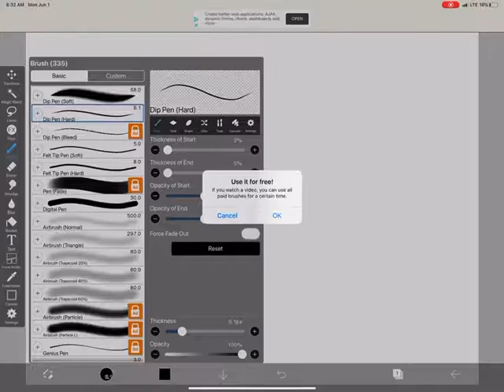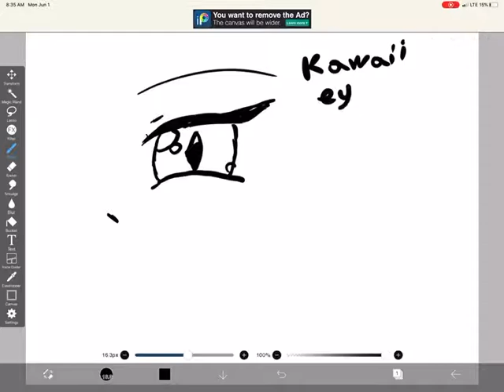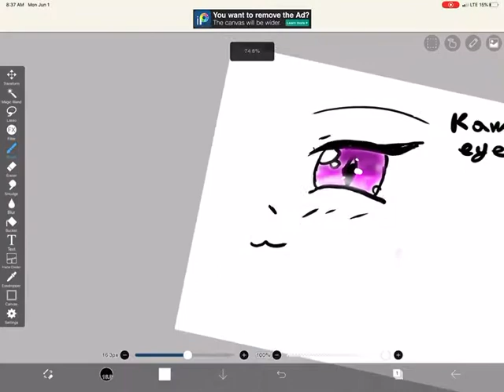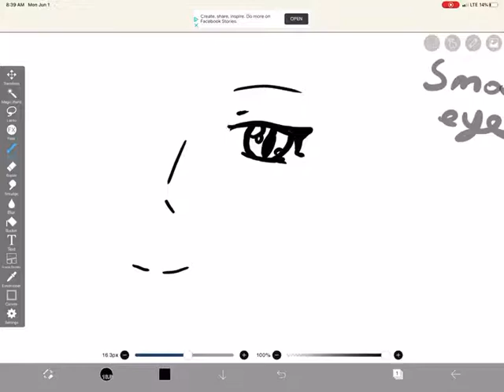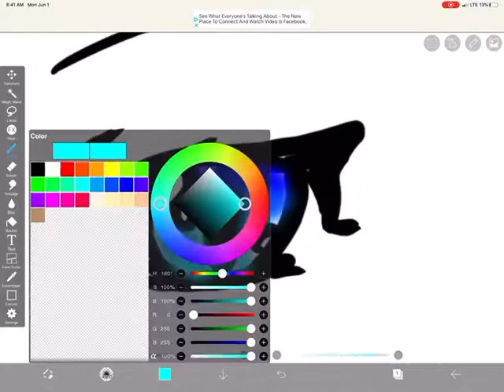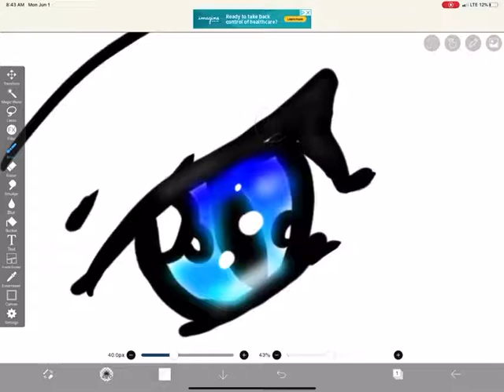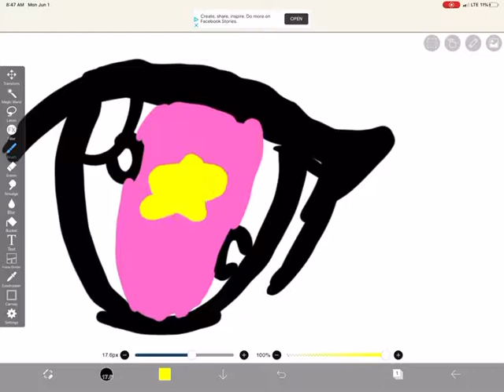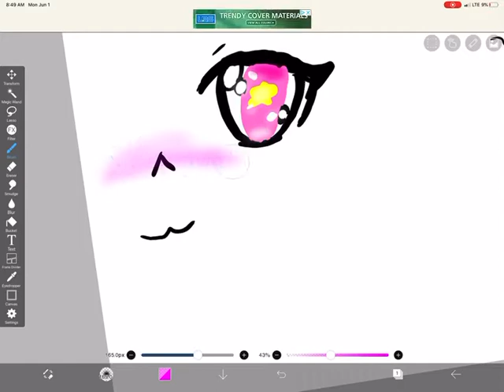How to draw eyes (kawaii eyes, small eyes, magical eyes